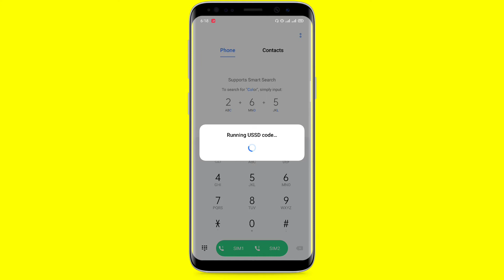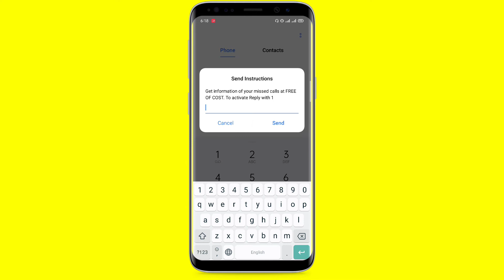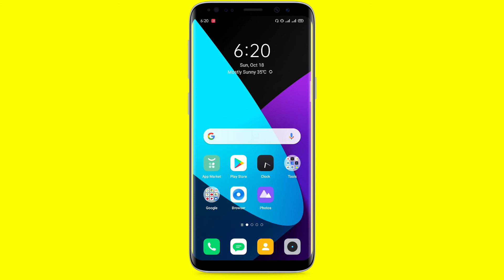How to Active Airtel free Miss Call Alart Sevice || Assamese || Golden Assam Pro